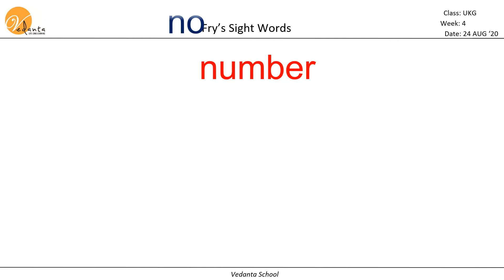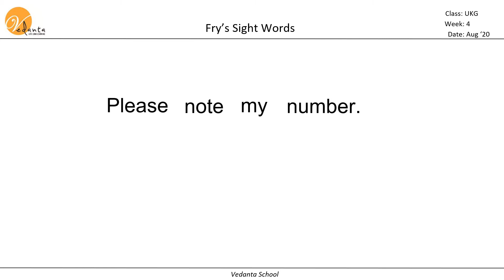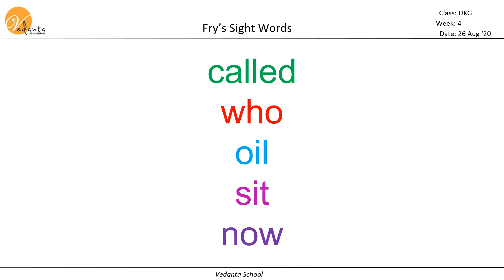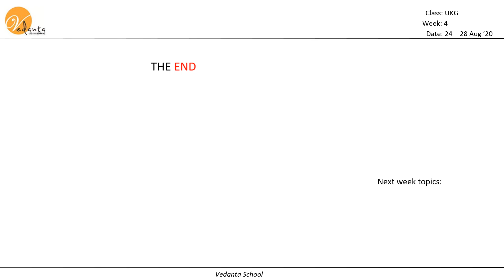W4 AUG UKG Sight Words 1